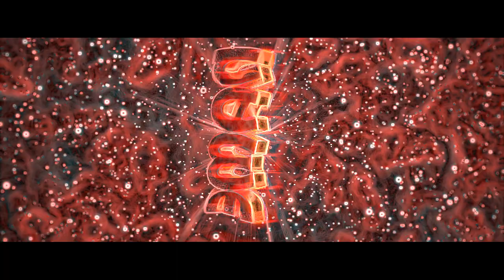Free Blender Intro Template Dual w/ Blender Power + FREE DOWNLOAD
Hope you like this intro!

Time ➤ IDK Hours
Lightroom➤ What's even the sense of doing this?
Materials ➤ Same for lightroom, I made a new one for every video...
Sync ➤ Yes
Paid ➤ No
Frames ➤ 600
Render Time ➤ 2 Hours
UltraSync ➤ Yep

!MUSIC!
Arman Cekin - Sever The Ties (ft. Esther Sparkes)